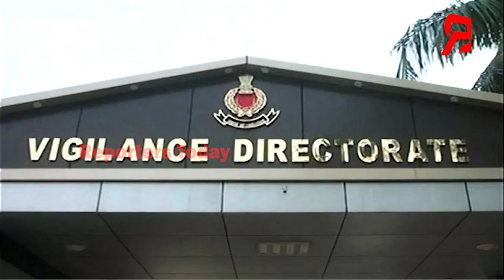ସବୁଠୁ ବଡ ଲାଂଚୁଆ ପୋଲିସ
୪ ବର୍ଷରେ ଭିଜିଲାନ୍ସ ହାତରେ ଧରା ପଡିଲେଣି ୬୦ରୁ ଅଧିକ ପୋଲିସ ଅଫିସର, ପୋଲିସ ଚାହୁଁଛି ଲୋକମାନେ ସମସ୍ୟାରେ ମାଲି ମକଦମାରେ ଫସନ୍ତୁ